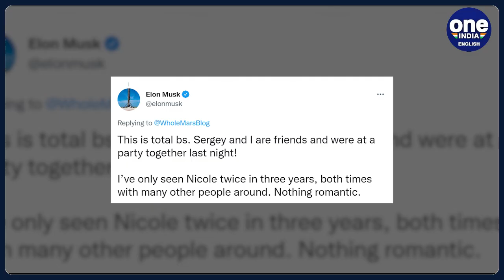Elon Musk denies having affair with Google’s Sergey Brin's wife Nicole Shanahan | Oneindia News*News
According to reports, Elon Musk allegedly engaged in a short-lasting affair with Google co-founder Sergey Brin's wife, Nicole Shanahan.

Google co-founder's wife Nicole Shanahan, SpaceX CEO, Tesla CEO Elon Musk, Google co-founder Sergey Brin, Wall Street Journal, Wall Street Journal report,  Elon Musk Sergey Brin friendship, Elo Musk Nicole Shanahan alleged affair, Sergey Brin Nicole Shanahan divorce, Elon Musk affair, Elon Musk personal life, Nicole Shanahan Sergey Brin, Elon Musk denies affair with Nicole Shanahan, Oneindia English, Oneindia News.